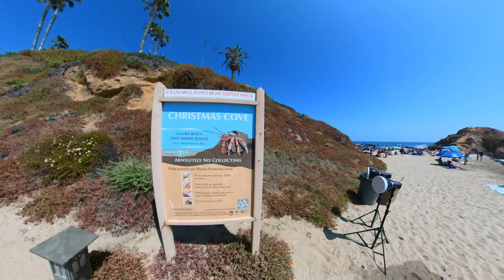360 VR Laguna Beach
“Welcome back to ‘Walk with Stephen Jeung’! Today, we’re venturing through the enchanting shores of Laguna Beach. Marvel at the stunning tide pools, be awed by the dramatic coastal cliffs, and let the soothing sounds of the waves whisk you away. Every step on this walk offers a moment of serenity and beauty. If you’re passionate about beachfront adventures, this is your next must-watch. 🚶🌅 #360 360video vr walking asmr asmrsounds lagunabeach orangecounty WalkWithStephenJeung LagunaBeachJourney”